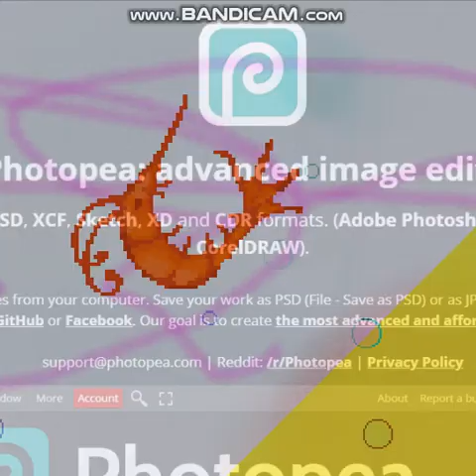No Paint Multi Rendering